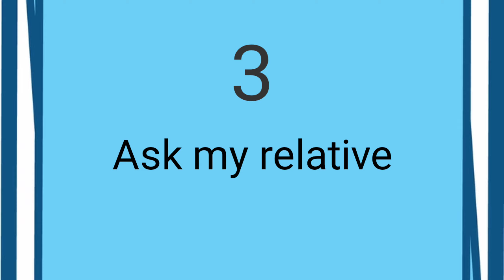Patients in Emergency Room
Patients in Emergency Room are commonly unpredictable. we all know that Er is usually  busy, you have to be flexible for to you to be able to perfom your task as an Er Nurse.